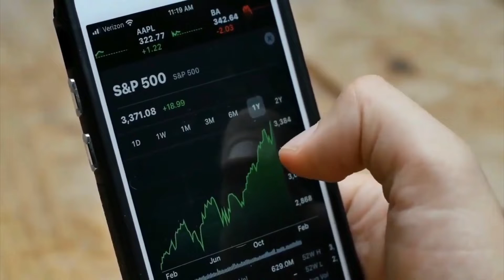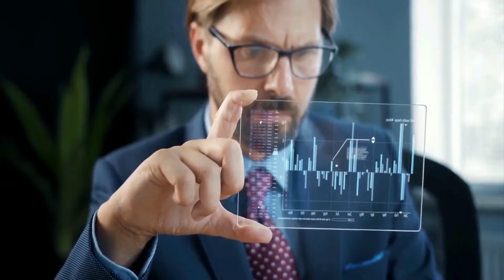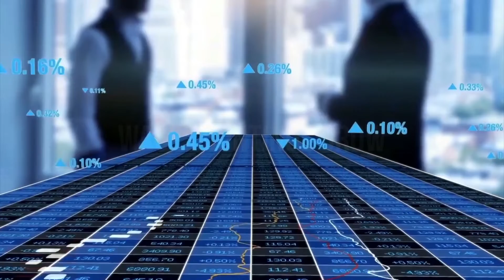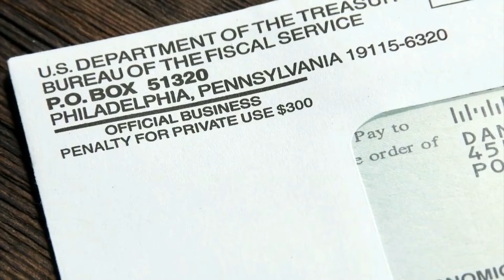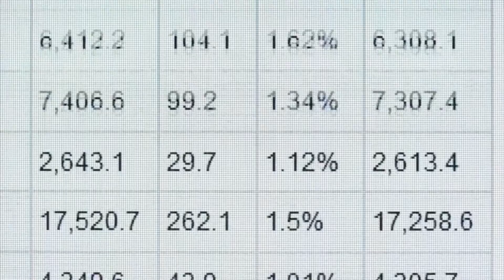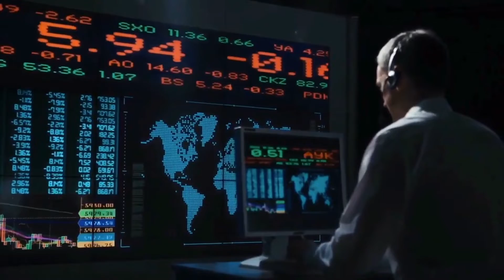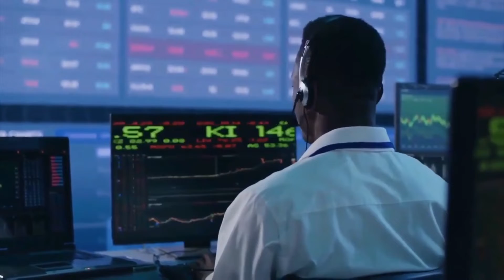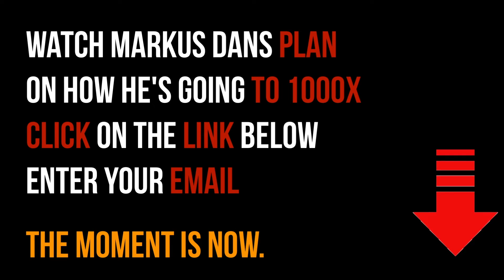Investment News: Central Bankers Warn Markets